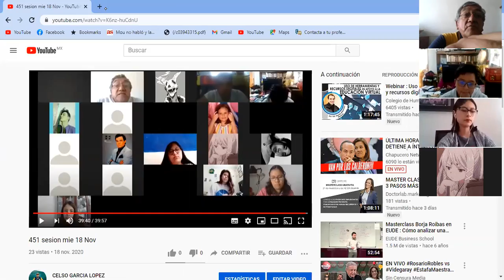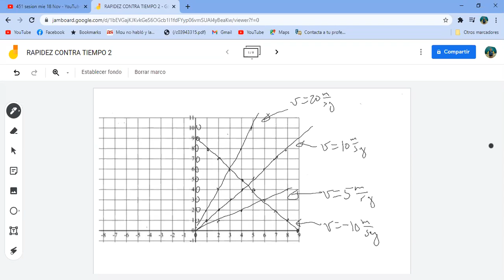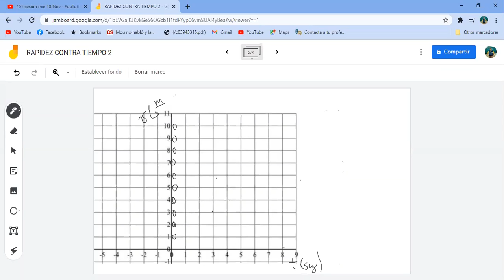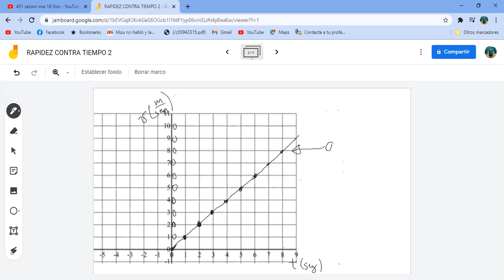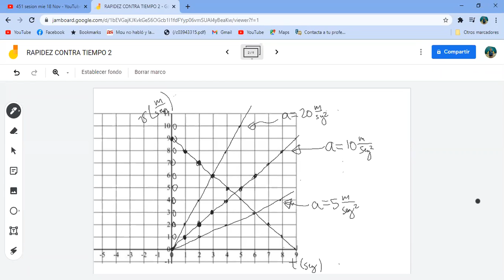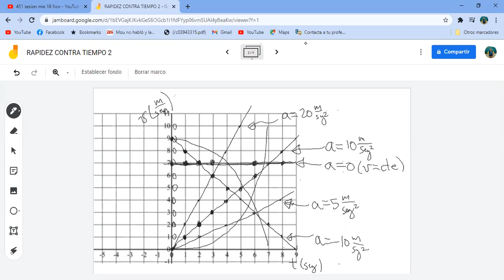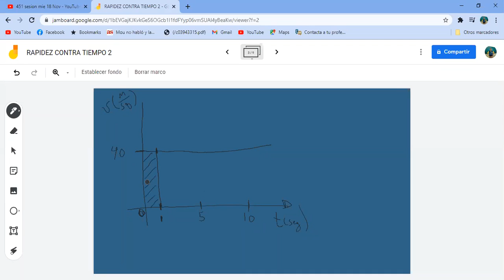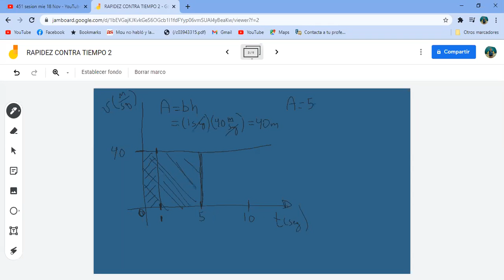451 SESION MAR 24 NOV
451 SESION MAR 24 NOV